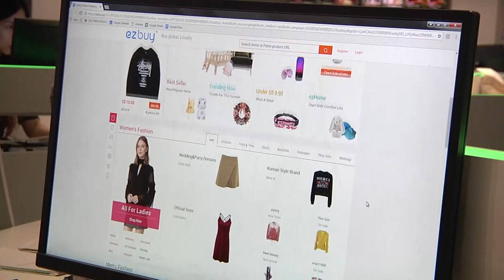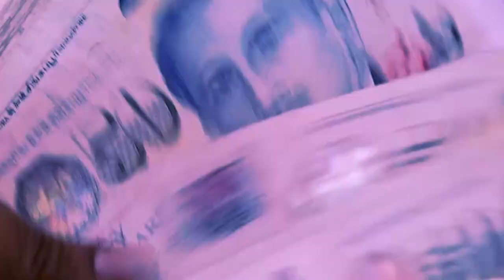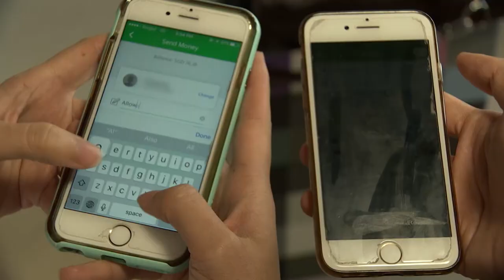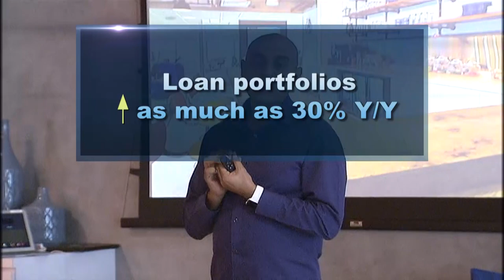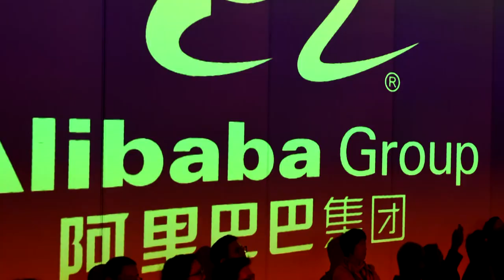Why There's Growing Interest, In Finance Alternatives | Money Mind | Loan Alternatives